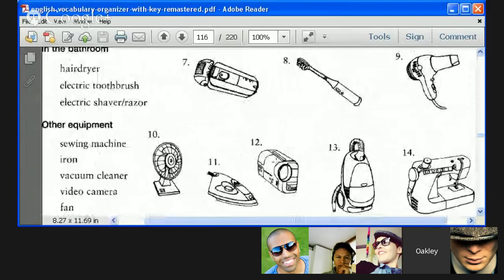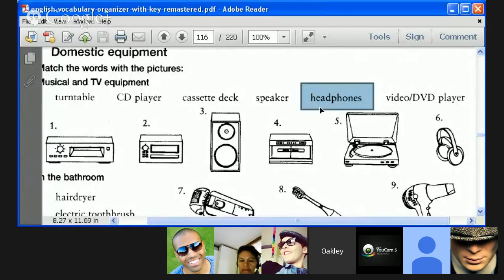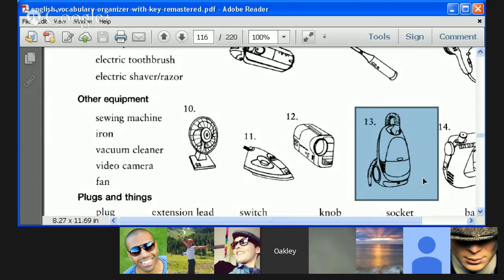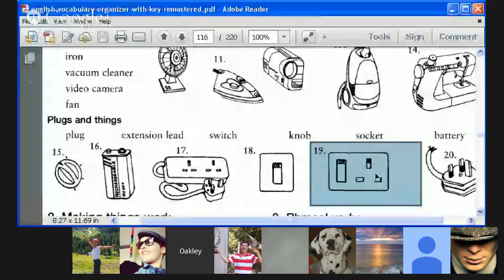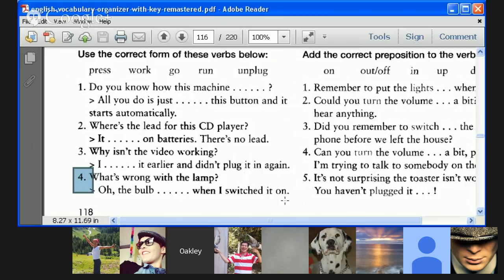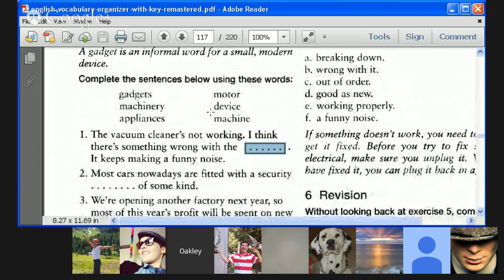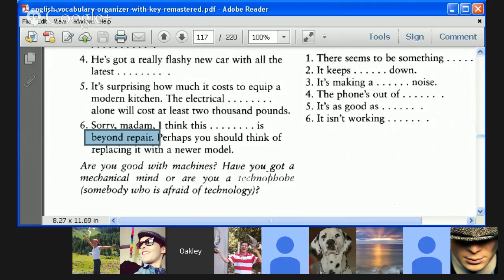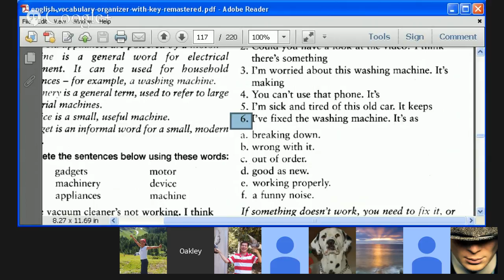Vocabulary for Household Equipment